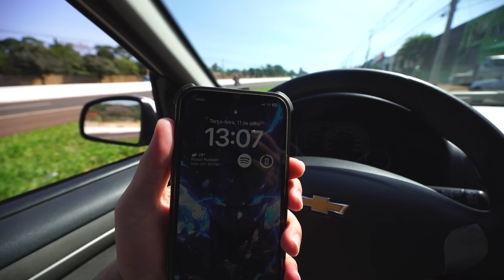TROUXE ISSO DOS ESTADOS UNIDOS PARA MEUS AMIGOS ‹ PORTUGA ›